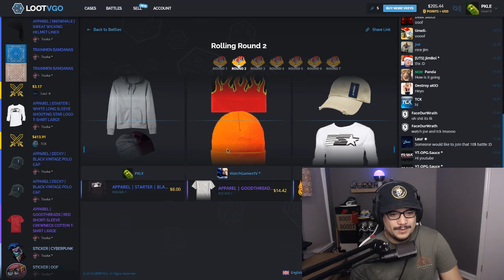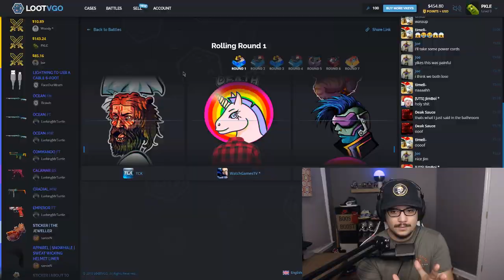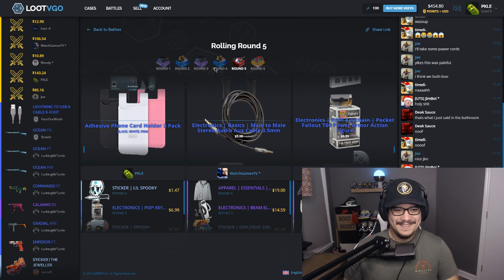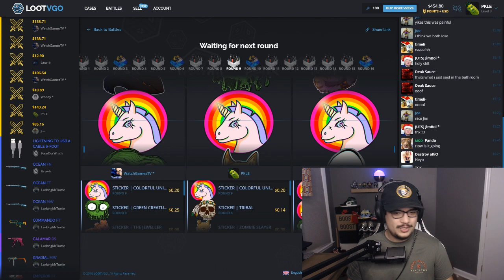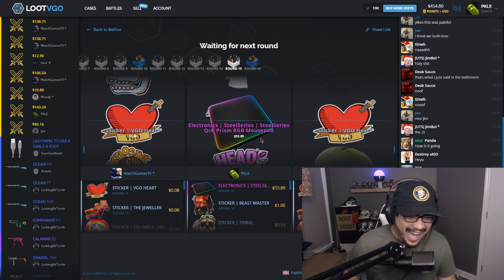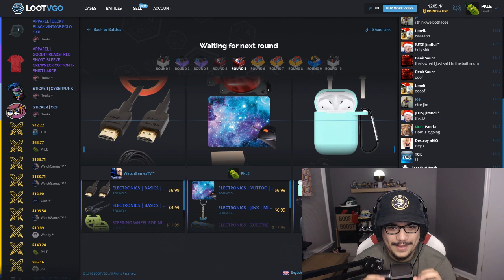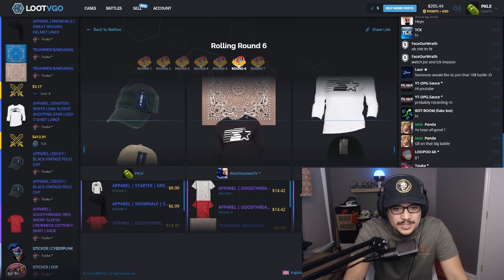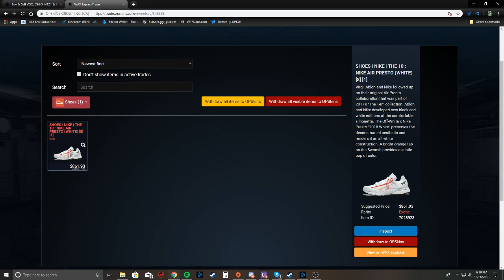I WON OFF WHITE NIKE PRESTO OFF A 30$ HYPEBEAST MYSTERY BOX ! ( vIRL UNBOXING )